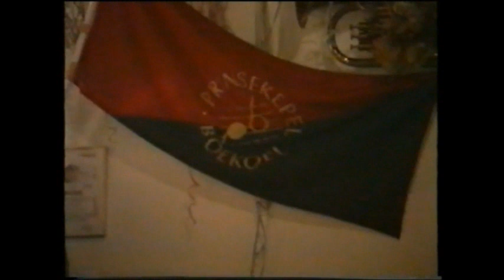fragment bontje aovindj 1996 kwekkerte Boekoel